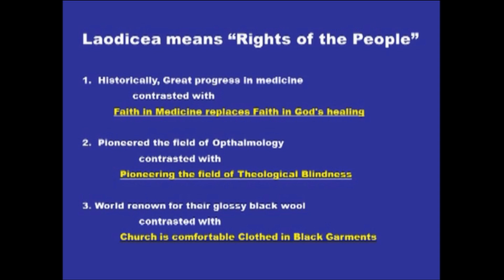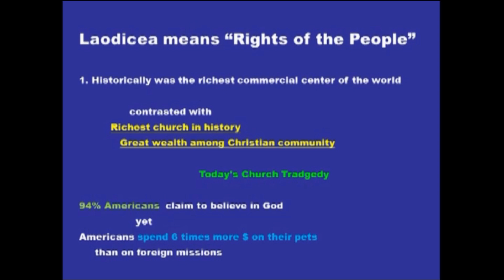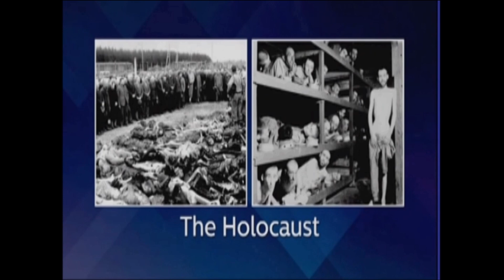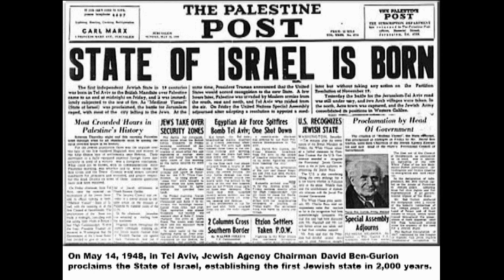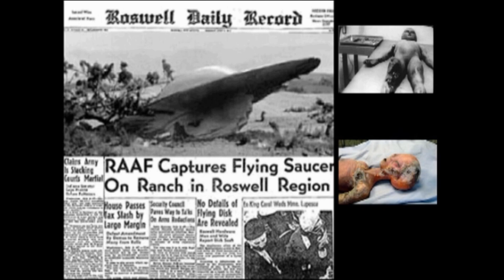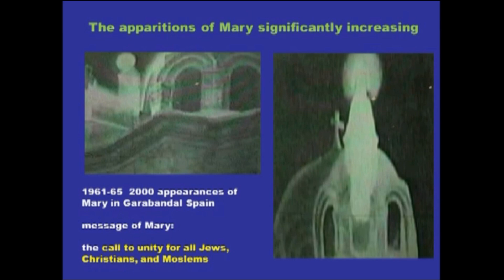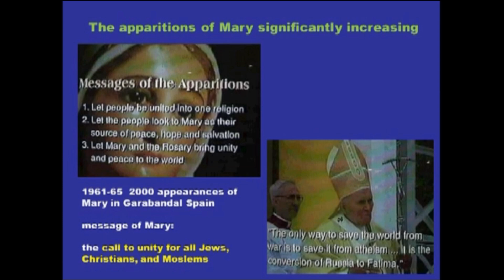Proof We Are At The End. The Prophetic Days In Which We Live